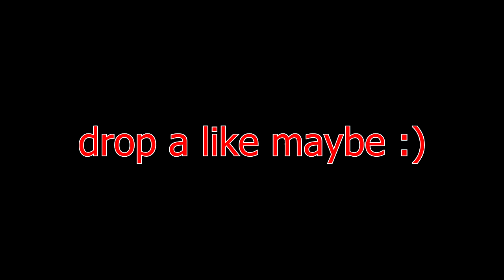VELVET! 🎺 (Fortnite Short Montage}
my twitch drop follow song i used what i use to edit las vegas pro 17